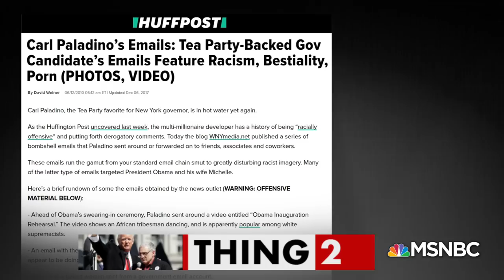Despite All The Scandal, Carl Paladino Is Back | All In | MSNBC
The Buffalo Republican threatened a reporter, sent racist emails and even got kicked off a school board. But in the age of Trump, that's no disqualification for running for office.